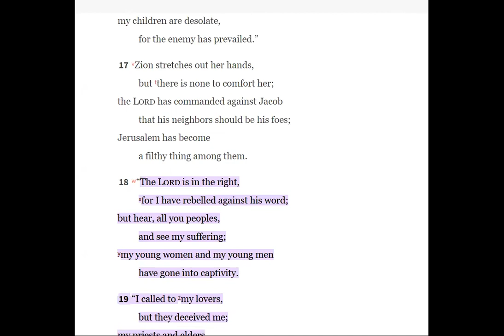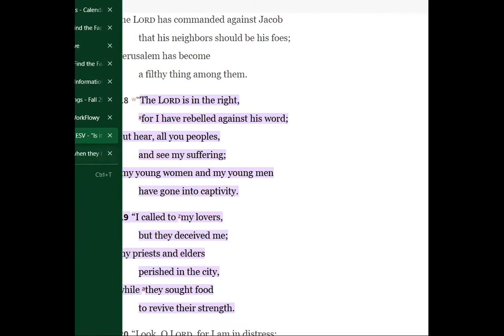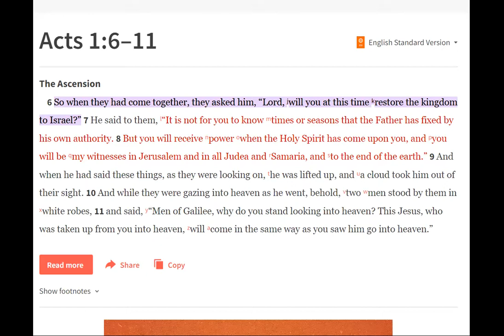Living Scripture 302 Restoring the Kingdom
Today's Readings ...
1 Kings 3:4-15
Psalm 2
Lam. 1:12-22
Acts. 1:6-11
John 1:19-28